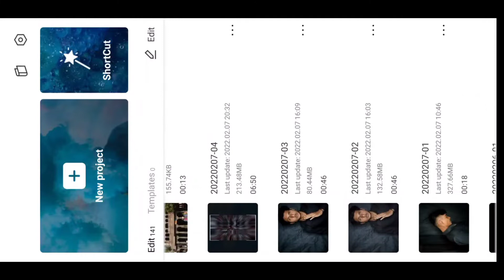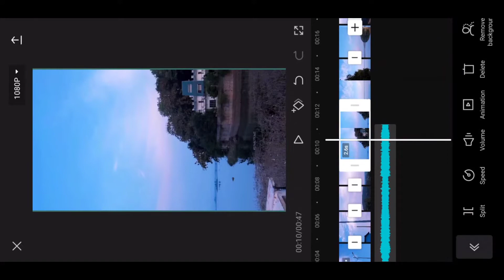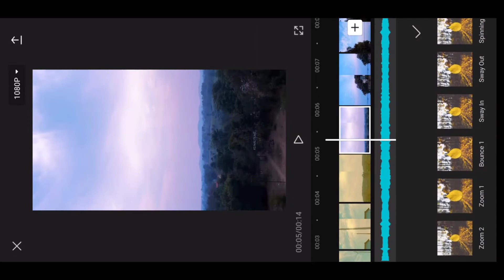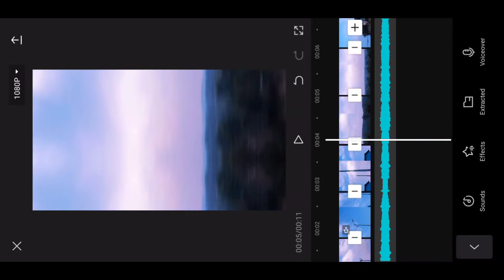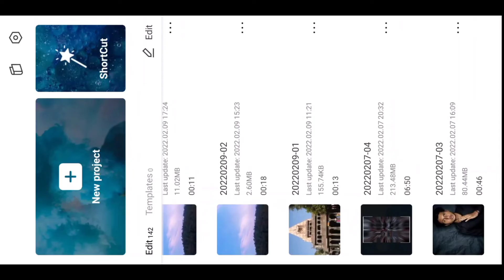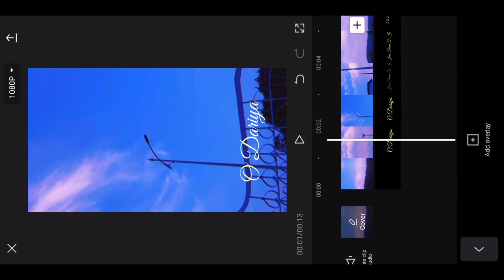Instagram Reels Nature Cinematic Aesthetic Editing//Nature Wala Video Kaise Banaye//Reels New Trend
Hii,
     Welcome to A P Ki TECH Youtube Channel

     Hello Friends Aaj Ki Is Video Main Aap Ko Bataunga Ki Aap Nature Cinematic Aesthetic Editing Kaise Kar Sakte Ho

Cover Topics  :-

Natural photo change video kaise banaye

Natural Video Editing Reels

Reels New Viral Video

Left and right side video kaise banaye